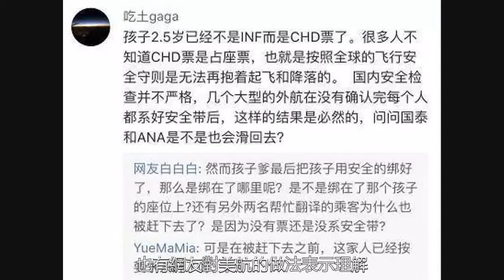六名中國乘客被美國航空“請”下飛機，種族歧視還是安全考量？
從北京飛往洛杉磯的飛機上，六名中國乘客在同艙乘客帶有疑惑目光的注視下，被“請”下了飛機。乘客方認為，空乘人員反應過度，航空公司則表示，這是為了飛機和其他人安全的正常做法。